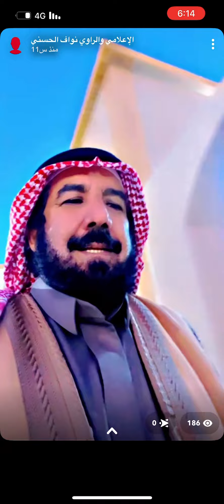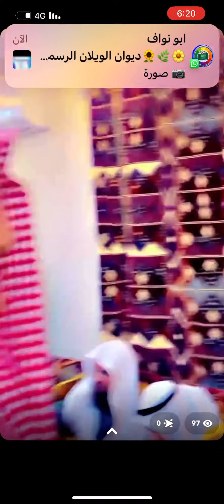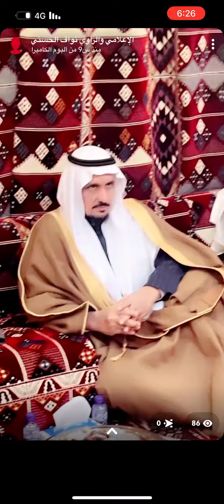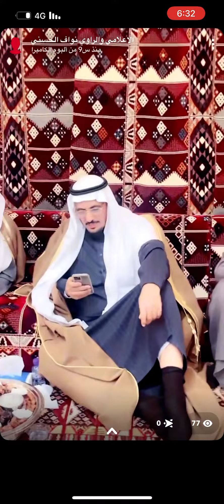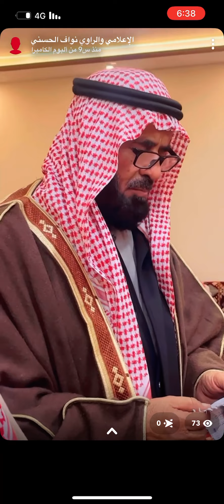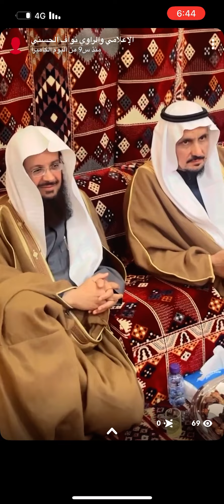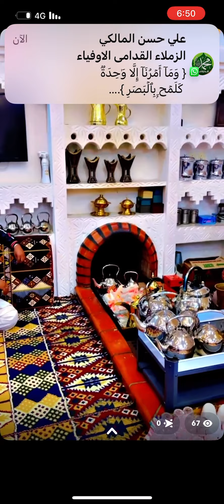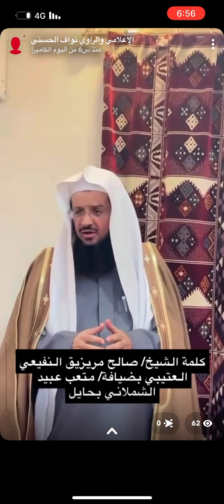الشيخ/ صالح مريزيق العتيبي وخوياه بضيافة الوجيه/ متعب عبيد الشملاني بحايل